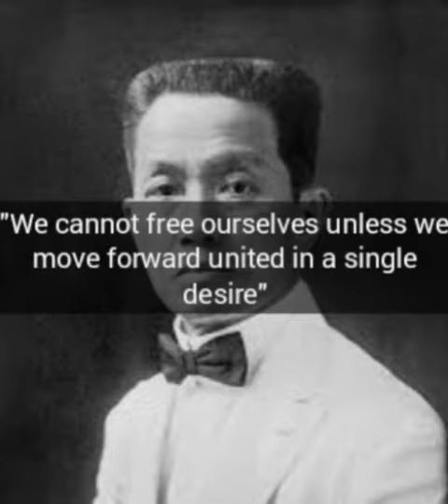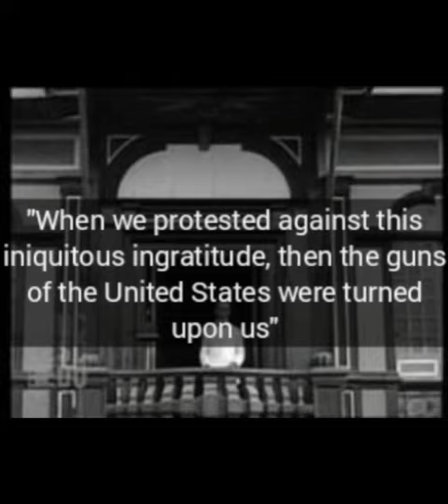Quotes and sayings of Emilio Aguinaldo | Inspirational and motivational quotes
Ginagawa ko ito upang i-remind ang aking mga kababayan, upang hindi nila tuluyang makalimutan ang mga taong nag-alay ng kanilang buhay para sa bayan.

At sana ay suportahan nyo ako, maraming salamat sainyo. Mabuhay ang ating bansa!

Background music
Track: Golden Hour by LAKEY INSPIRED

Sayings
Philippine hero
Philippine president
1st philippine president
Emilio aguinaldo
Jose rizal
Apolinario mabini
Heneral luna
Andres Bonifacio